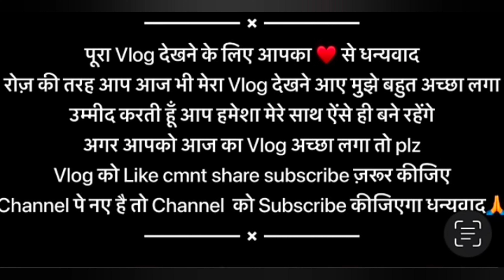आज हुई घर पर खाना बनाने की छुट्टी